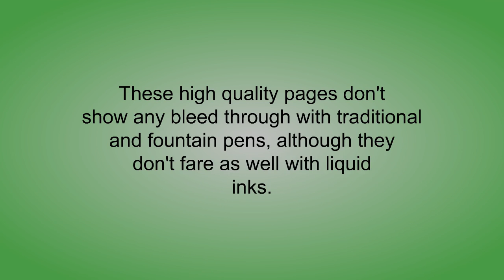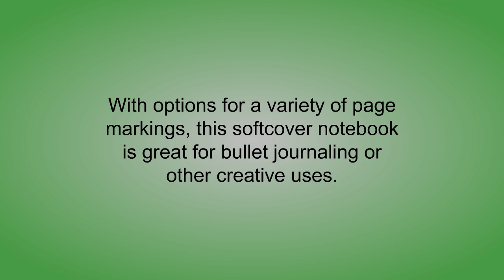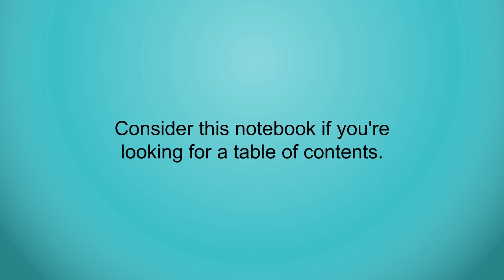Softcover Notebooks Reviews - Best Softcover Notebooks 2019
3. Rhodia Black Webnotebook 5.5 inch x 8.3 inch Dot Grid
2. Northbooks A5 Softcover Writing Notebooks: Bullet Journal Notebook/Diary / Notepad for School, Work, Travel or Personal Use - 144 Pages - 5.81" x 8.25" Cream Dotted Grid Paper - Gray Cover
1. Leuchtturm1917 Softcover Medium Squared Notebook Black